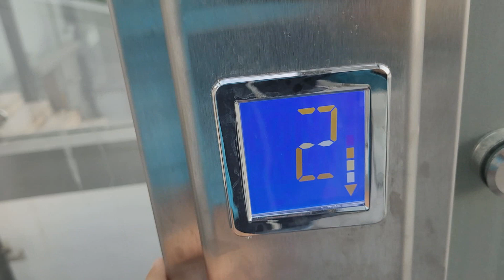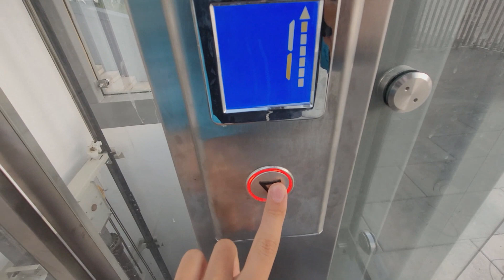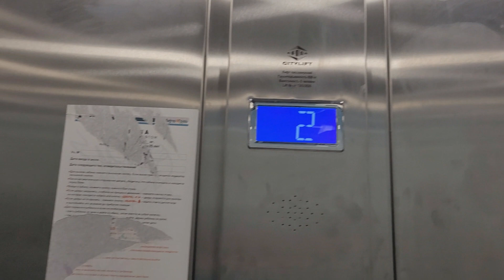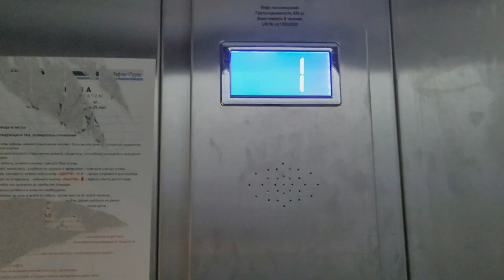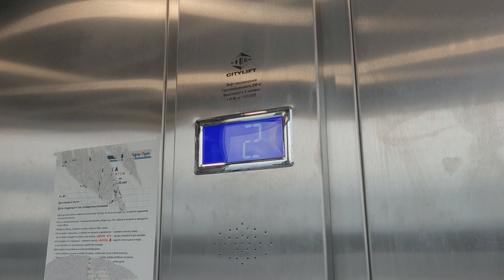Медленный и глючный лифт СитиЛифт (CityLift 2019 года) // Живописная набережная (г. Красногорск)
Все заходим в мой телеграм канал!
🎥Снято на Samsung S20 FE
🕘Снято: 20/07/2022 17:58:26
‏⚡Лифт
Производитель: ?
Модель: CityLift
Год выпуска: 2019
Работает с: 11.2021
МП: нет
Двигатель: ?
Приказ: CityLift
Вызывник: VEGA FLORENCE
Кнопки: VEGA VENUS XL
Табло: VEGA ICARO; VEGA TRICOLOR
Скорость: 0,5 м/с
Информатор: есть, модель неизвестна
Обслуживает: Liftek‎
➕Плюсы:
+Есть вентилятор
+Без мп
+Крутые кнопки
➖Минусы:
-Медленный
-Глючный
-Резкий
😯Оценка лифта:
Дизайн: 7/10 самый обычный дизайн
Комфорт: 3/10 ужасно
Кнопки: 10/10 крутые кнопки
Шум: 6,5/10 - немного шумный
Скорость РАБОТЫ: 2/10 долго думает
Табло: 10/10 крутое табло
✌Интересные видео с этого адреса: